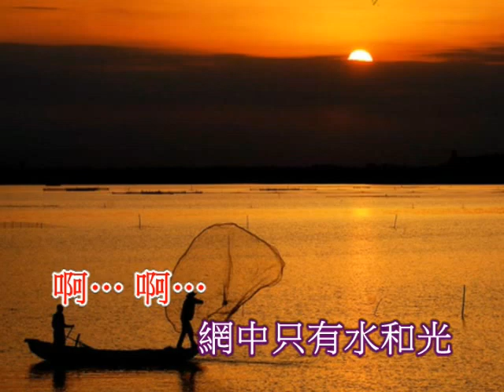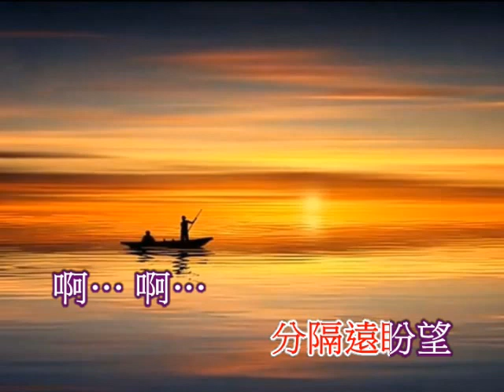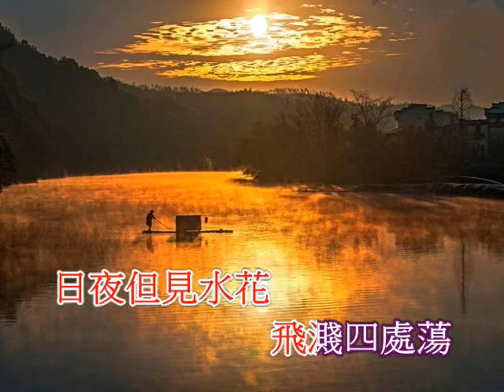歸航(方伊琪)(音樂伴奏)(懷舊金曲)